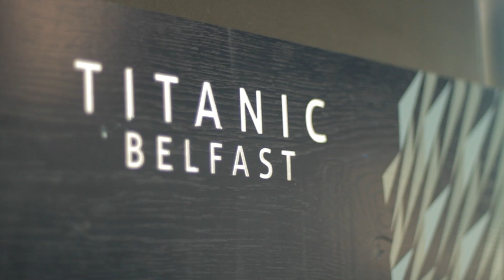The Gypsy Queens for Belfast Sights and Sounds